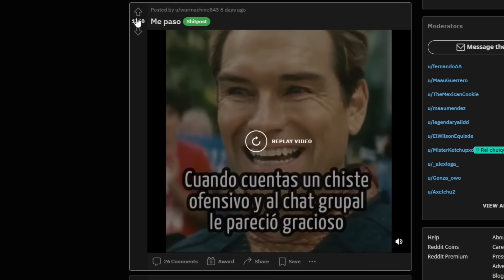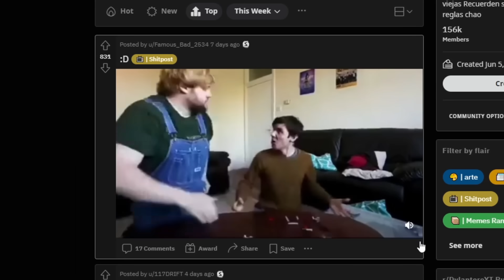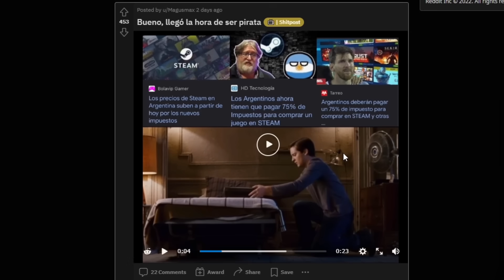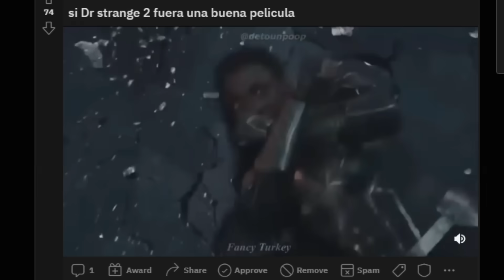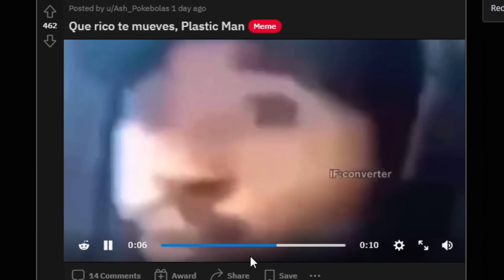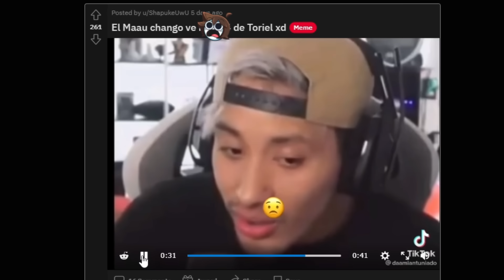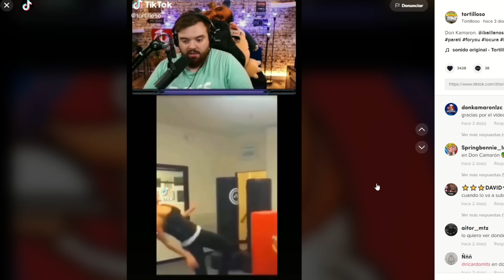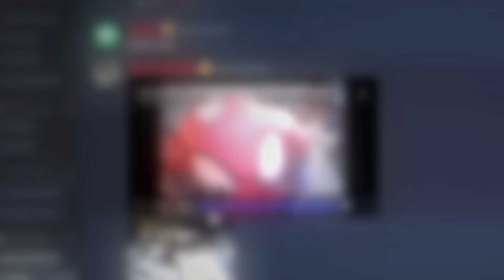CUANDO PASAN BUENOS MEMES 😏